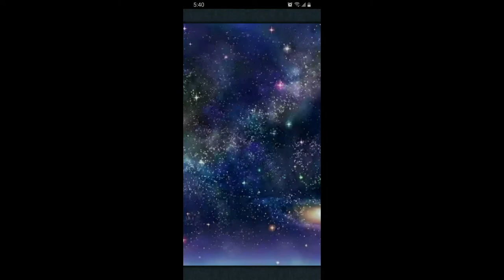FEH - Aether Raids Defense #19 : Renovations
We were still renovating the map but we got some attackers to test out the map.

About Me:

I have risen from the dead. also I'm not playing naruto online anymore, I just don't have the time for it anymore. So now it's time for mobile games! Fire Emblem Heroes!